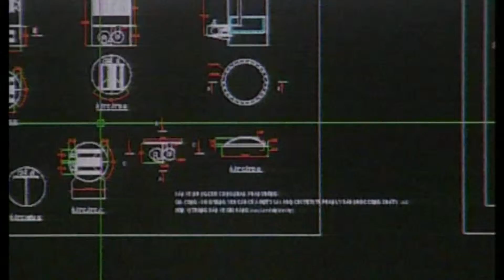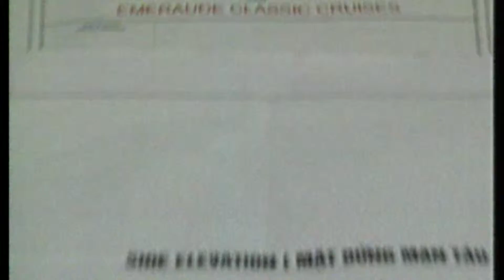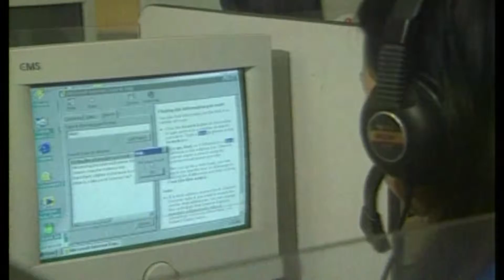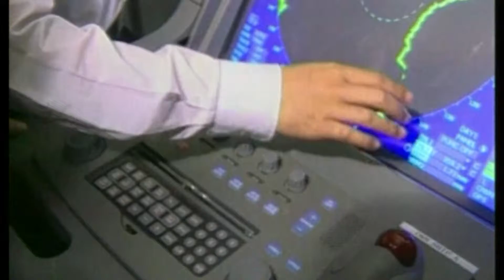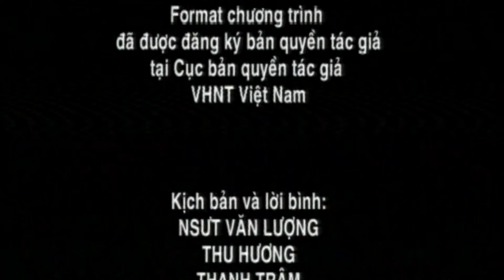Lời Bác ở vùng Cửa Biển(P3/3)- Ơi!!! Hải Phòng (số 09)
P5 9 PTL Loi bac o vung cua bien 3 Kênh Góc Việt! Vì Người Việt!